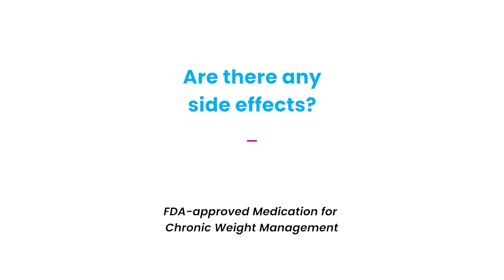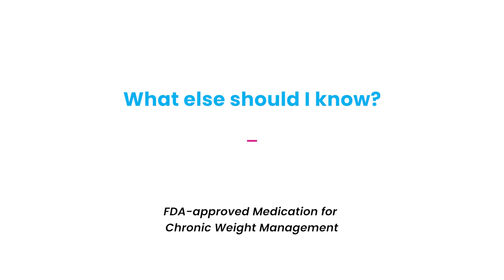Medications to Help Manage Your Weight - Xenical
Prescription weight-loss medicines work differently to help with managing your weight. Mount Sinai experts share the latest information about Xenical, and what to know if you are taking this medication.